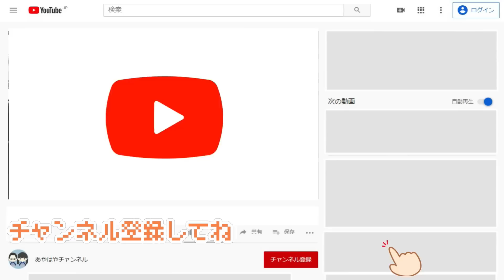大雨で大混乱！山育ちのお姉ちゃんが海の研修で仰天😲！最終日には先生が大激怒⁉️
一泊2日海の研修でした。

【こちらも】
衝撃！３人姉兄妹のお財布の中身大公開 これは予想外！意外な結果に目が離せない！

天国か地獄⁉️姉がいなくなった2日間で兄が怪我、我が家が焦げ臭いで大混乱！

*　見てくれてありがとう  *